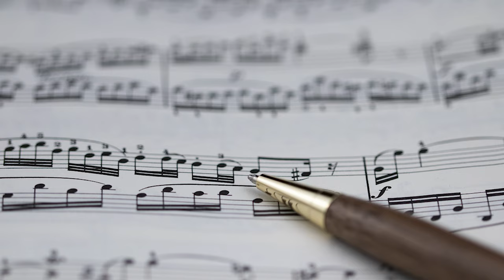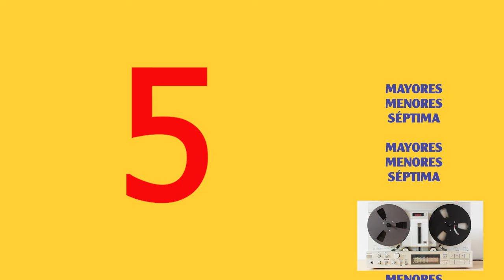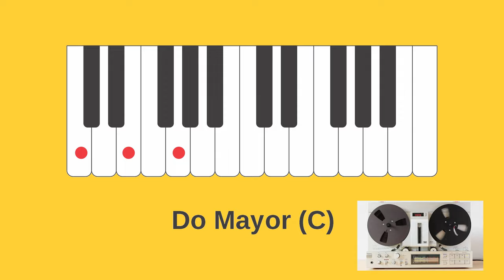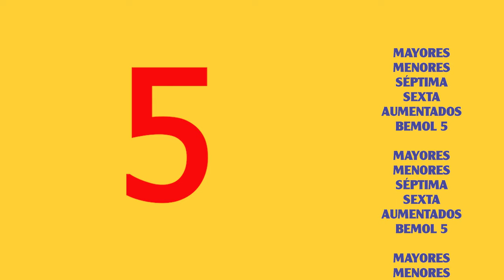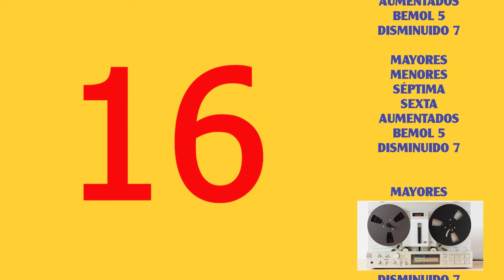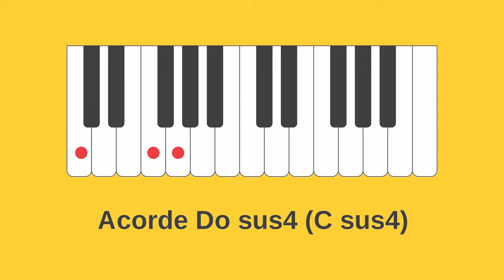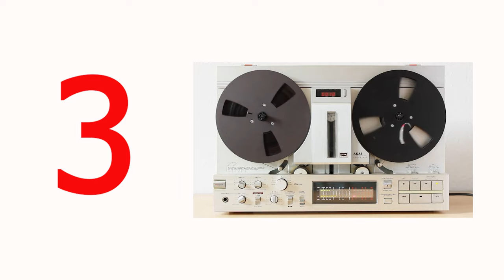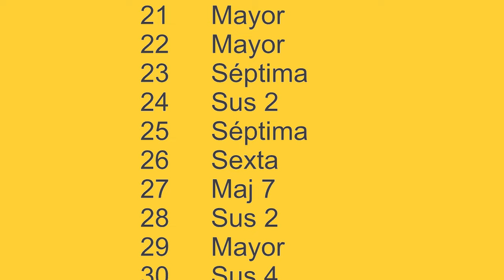064 APRENDA A RECONOCER CON SU OÍDO 10 DIFERENTES TIPOS DE ACORDES. ENTRENAMIENTO AUDITIVO ARMÓNICO.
Este video es un gran aporte para que nuestros amigos suscriptores puedan aprender a reconocer, con sólo escucharlos, diez diferentes tipos de acordes. Van ustedes a reconocer:

Acordes Mayores
Acordes Menores
Acordes de séptima
Acordes de sexta
Acordes aumentados
Acordes de quinta bemol
Acordes disminuido 7
Acordes Sus 2
Acordes Sus 4
Acordes Maj 7

Todos estos tipos de acordes son de común utilización en cualquier género de música y, debidamente entrenados con este video, los podrán reconocer con facilidad. Pero el resultado no llega por magia o por generación espontánea. Es necesaria la práctica de cualquier cosa para poder llegar a su dominio absoluto.

Van a reconocer el tipo de acorde que escuchen dentro de una cancion, pero para encontrar el nombre completo del acorde tienen que usar las técnicas que les hemos ensañado en anteriores videos. Les recuerdo que el truco para eso consiste en escuchar aisladamente el bajo del acorde en su mente. Escuchan el acorde, determinan su tipo (si es mayor, menor, aumentado, disminuido, etc.) y luego, para saber si es Do, Re, Mi o el que sea, separan con su mente y su oído musical el bajo del acorde en cuestión y ese bajo, generalmente, les dará la respuesta. El bajo podrá indicarles el nombre del acorde que estén queriendo identificar.

Es necesario practicar muchísimo para volverse muy diestros en este aspecto de la práctica musical. Este video les va a facilitar abrir su mente, su oído y sus facultades musicales, para que las canciones a las que ustedes les estén poniendo los acordes, les salgan mejor y les suenen más completas, más parecidas a las versiones originales o a los arreglos que ustedes más admiran de esas mismas canciones.

Este video es muy útil para todos, en especial para quienes tocan instrumentos armónicos, como el piano, el órgano o la guitarra. Sin embargo, estudiosos de instrumentos melódicos, como el violín o el saxofón, por ejemplo, podrán entender los intincados fenómenos de la armonía, en lo relacionado con los acordes utilizados en cada canción.

Se ha hecho esta producción como respuesta a las solicitudes de nuestros suscriptores y de nuestros alumnos de los siguientes instrumentos:

Órgano elecrónico
Piano clásico y popular
Guitarra eléctrica
Guitarra acústica
Bajo eléctrico
Ukelele
Saxofón
Violín
Técnica vocal.

Los bateristas, aunque no profundizan necesariamente estos estudios, pueden disfrutar entendiendo cómo se están utlizando los acordes en las canciones en las que estén interviniendo con sus insturmentos de percusión. Todo esto forma parte del maravilloso mundo del saber humano, centrado en el más maravilloso del arte musical.

051- SOLFEO CON GRANDES CANCIONES
052- SOLFEO PASO A PASO
053- SOLFEO PARA PRINCIPIANTES DESDE CERO
054- SOLFEO RÍTMICO A DOS PLANOS. VIDEO #1
055- SOLFEO RÍTMICO A DOS PLANOS VIDEO #2
056- CONSEJOS PARA COMPRAR UNA GUITARRA
057- SOLFEO CON EL TRESILLO DE NEGRA USANDO CINCO BOLEROS
058- SOLFEO RÍTMICO PROGRESIVO 1
059- SOLFEO RÍTMICO PROGRESIVO 2
060- SOLFEO RÍTMICO PROGRESIVO 3
061- DICTADO RÍTMICO
062- TRIVIA MUSICAL
063- APRENDA A AFINAR SU VOZ
064- APRENDA A RECONOCER DIEZ TIPOS DE ACORDES

Fundada en 1986 al norte de Bogotá Colombia. Hoy sirve a Colombia y el mundo a través de la enseñanza musical virtual. Tenemos alumnos en los cinco continentes, especialmente a personas de habla hispana que se hallan dispersos por el mundo.

De manera presencial estamos al norte de Bogotá. Nuestro WhatsApp y nuestro correo electrónico están listos para recibir sus mensajes con preguntas y solicitudes. Numerosos alumnos que hoy son miembros de la Academia Mundo de la Música han empezado sus clases gracias a estos videos que son hechos con la mejor calidad pedagógica y didáctica, para facilitar su comprensión.

Cerca de 40 años de experiencia, como academia de enseñanza musical, respaldan la calidad de nuestros procesos de enseñanza tanto a niños como a personas de edad avanzada.

CAPÍTULOS DE ESTE VIDEO:
00:00 Presentación y objetivo de este video.
01:49 Acordes Mayores.
02:30 Explicación sobre la posición fundamental y las inversiones de los acordes.
03:55 Acoredes menores.
05:05 Primera evaluación y sus respuestas.
07:30 Acordes de séptima.
09:02 Segunda evaluación y sus repuestas.
12:00 Acordes de sexta.
13:35 Tercera evaluación y sus respuestas.
17:00 Acordes aumentados.
18:47 Cuarta evaluación y sus respuestas.
22:56 Acordes de quinta bemol, o bemol 5.
23:54 Quinta evaluación y sus respuestas.
28:06 Acorde disiminuido 7.
29:55 Sexta evaluación y sus respuestas.
34:44 Acorde Sus 2.
35:44 Séptima evaluación y sus respuestas.
40:24 Acorde Sus 4.
41:28 Octava evaluación y sus respuestas.
46:26 Acorde Maj 7.
47:35 Evaluación final.